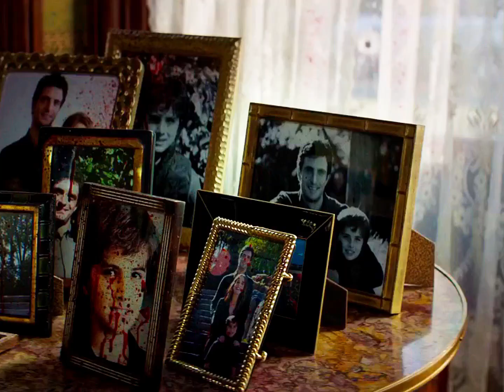Look Into My Eyes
Help - Robert McCall [THE EQUALIZER]